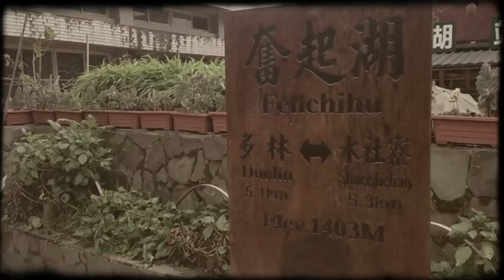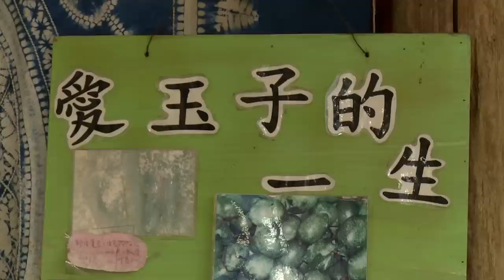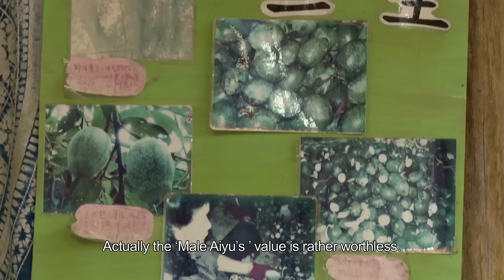Heels 2 Wheels: Taiwan - Fenchihu Old Street, 星空 Movie Set and Aiyu Jelly in Chiayi (Episode 13)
In the 2nd part of our visit to Fenchihu, we take a stroll in Fenchihu Old Street, which stretches for 500 meters and is the old street with the highest elevation in Taiwan. It is filled with little shops and stalls selling local products, souvenirs and snacks - including the famous 'Train Cakes'.

Also in Fenchihu is the movie set for Starry Starry Night (星空), a 2011 Taiwanese-Chinese fantasy drama film, where you can tour and browse through the props and memorabilia.

Last stop is a gem tucked away in the back alley of the main Fenchihu area; "Aiyu Bo E Chu" which means "Uncle Aiyu's home" in the Taiwanese dialect. This quaint cafe is run by the Chen family, who concocts innovative versions of the Aiyu Jelly drink, typically n tangy citrus flavours, and this cafe's own creation, the Aiyu Coffee Milk Jelly drink. Joanne-Marie even has a go at making her own Aiyu jelly in this episode!